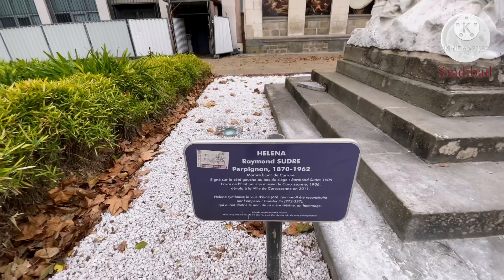ساحة گامبيتا مدينة قرقشونة الفرنسية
مدينة قرقشونة بالفرنسية Carcassonne تقع في جنوب فرنسا مشهورة بقلعتها التي تعود الى القرون الوسطى